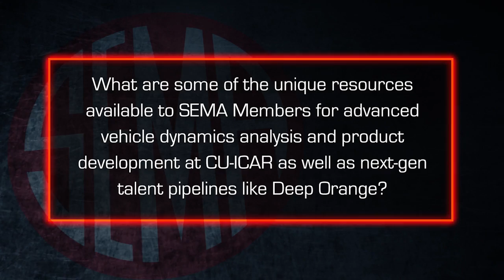Vehicle Dynamics | SEMA Biz Tip #42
Presenter: Paul Venhovens
Company: Clemson University ICAR
Question: What are some of the unique resources available to SEMA Members for advanced vehicle dynamics analysis and product development at CU-ICAR as well as next-gen talent pipelines like Deep Orange?

Learn about the testing and student resources available for SEMA members at CU-ICAR.